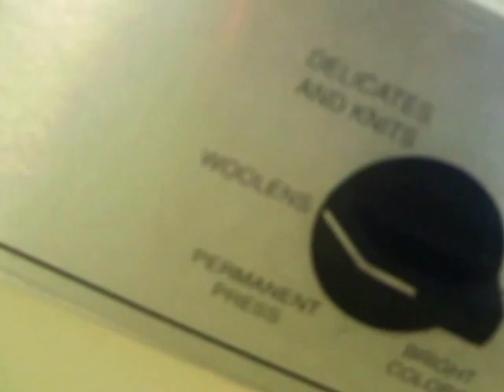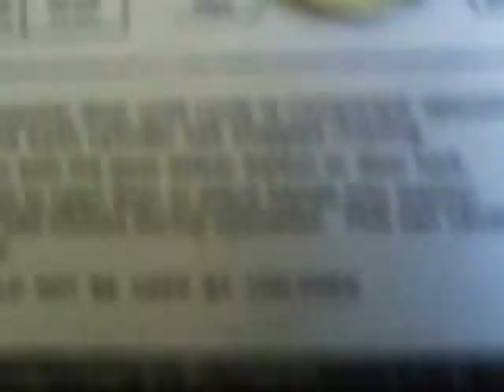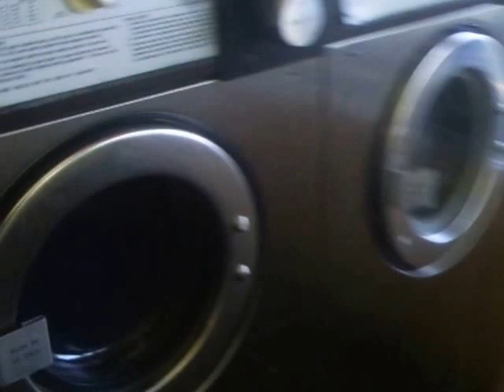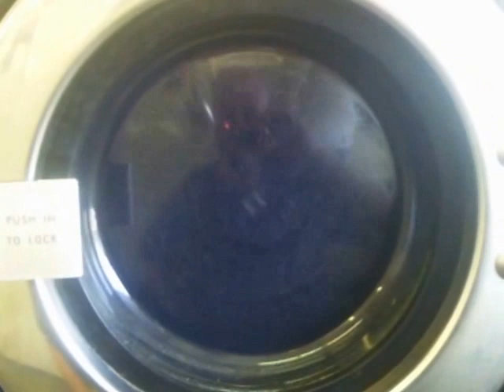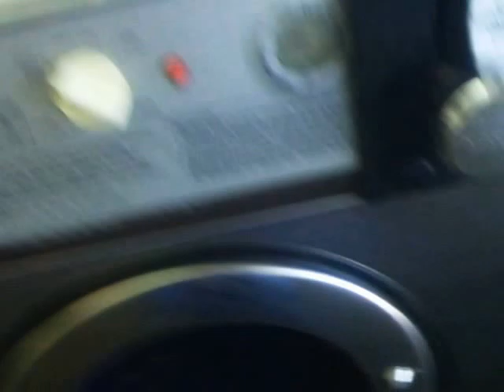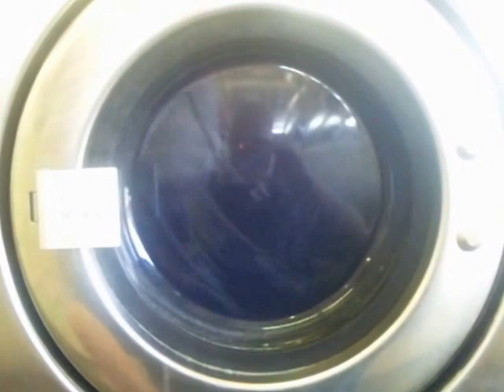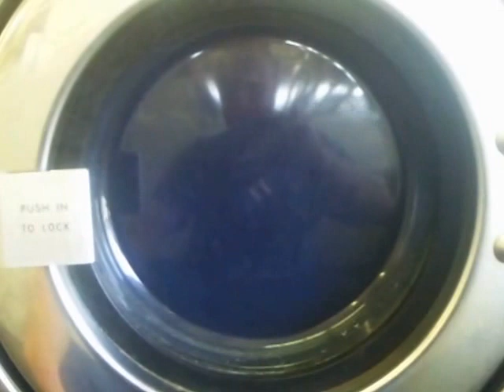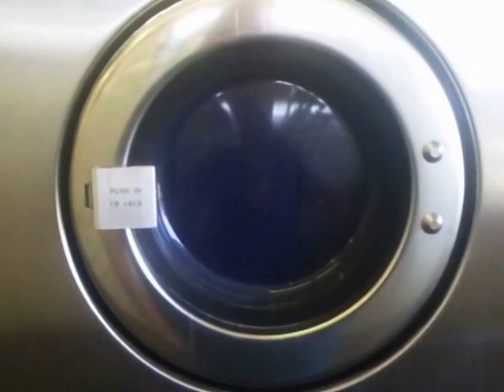Maytag Coin Op. washers at roseburg laundromat